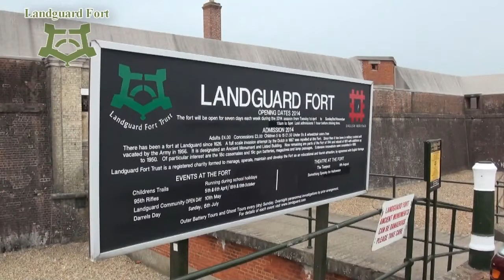Landguard Fort wins first Fortress Study Group Award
On 7th September 2014, The Fortress Study Group visited Felixstowe's Landguard Fort to award their first-ever Award, which records the work of volunteers and the Fort Trust.